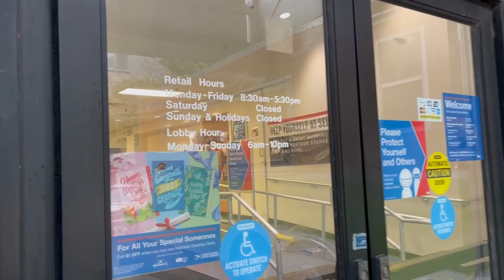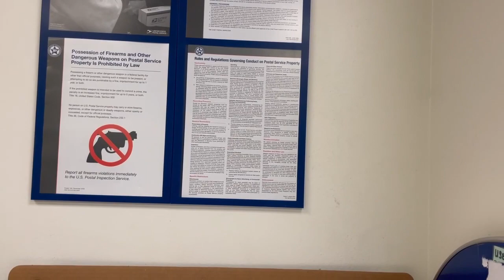POST OFFICE EMPLOYEE KARENLYN REFUSES TO READ POSTER 7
Watch as Postal Worker Karenlyn gets an attitude. Typical nonsense.